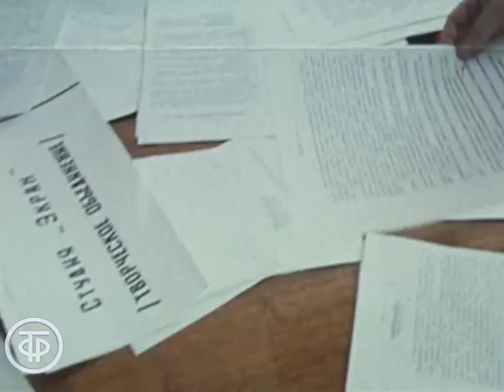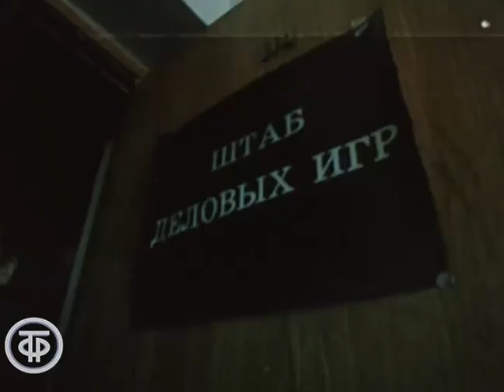Нам 20 лет. ТО "Экран". Документальный фильм (1988)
Фильм рассказывает двадцатилетнюю историю первого в СССР творческого объединения по производству телевизионных фильмов "Экран".

Автор сценария - Александр Айзенберг
Автор сценария - Галина Шергова
Режиссер - Герман Фрадкин
Оператор - Александр Жуков